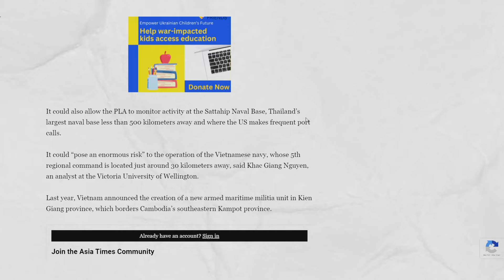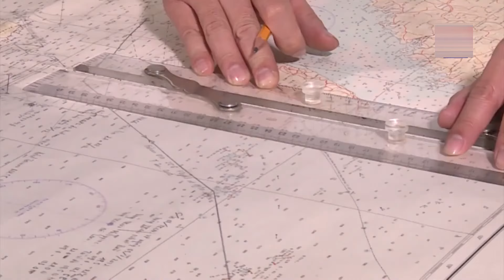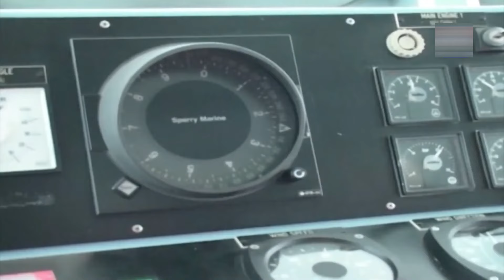QUÂN CẢNG REAM - MŨI TÊN TRÚNG HAI ĐÍCH CỦA TRUNG QUỐC ! Âm mưu của Campuchia?Việt Nam phản ứng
QUÂN CẢNG REAM - MŨI TÊN TRÚNG HAI ĐÍCH CỦA TRUNG QUỐC
Campuchia không cho phép căn cứ quân sự nước ngoài hiện diện trên lãnh thổ
Biển Đông chịu tác động gì nếu Trung Quốc xây căn cứ hải quân ở Campuchia?
Kênh YouTube: Xe Điện Vinfast 24h mang đến tin tức về các sản phẩm xe điện của hãng Vinfast. Kênh cung cấp những thông tin mới nhất về các mẫu xe điện Vinfast, bao gồm cả những thông số kỹ thuật, tính năng và đặc điểm của từng mẫu xe. Bên cạnh đó, kênh cũng cung cấp các bài đánh giá chi tiết về từng sản phẩm, giúp người xem có cái nhìn tổng quan về chất lượng và hiệu suất của xe.
Chúng tôi cũng đưa ra các lời khuyên hữu ích cho người dùng, giúp họ tối ưu hóa trải nghiệm sử dụng xe điện Vinfast. Với nội dung đa dạng và chất lượng cao, kênh YouTube "Xe Điện Vinfast 24h" là một nguồn thông tin hữu ích cho những ai quan tâm đến xe điện và đặc biệt là các sản phẩm của Vinfast.